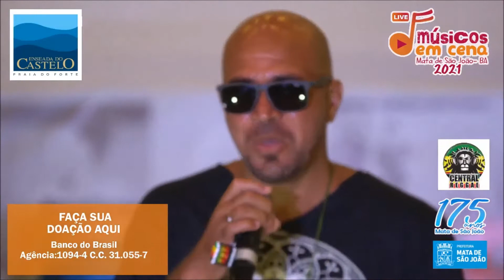Banda Made in Roots Live 2 músicos em cenas toca ( sime Calmon )